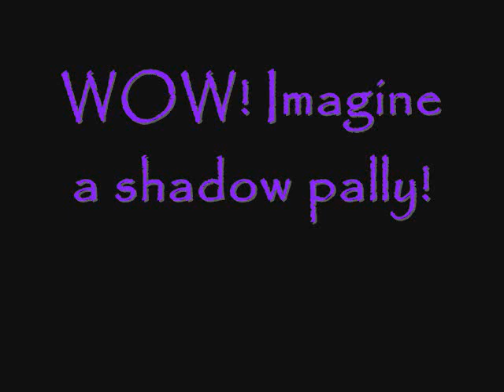Shadow priest grinding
This is my 59-60 vgrind, its my first wow movie so go easy :P